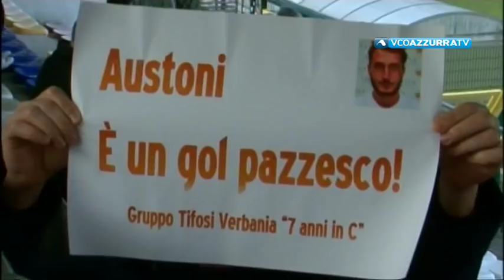Dilettanti per dire - puntata 22 del 12 febbraio 2018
12 febbraio 2018 - Dilettanti per dire - puntata 22 - A "Dilettanti per dire" ospiti il Direttore sportivo della Juve Domo Franco Soncin e il capitano della Romentinese-Cerano Lucio Ciana.